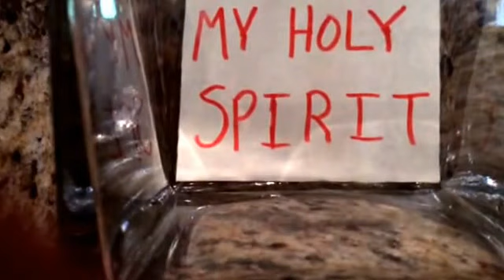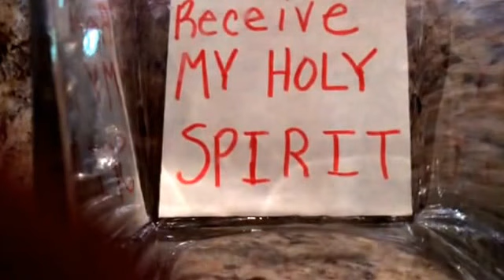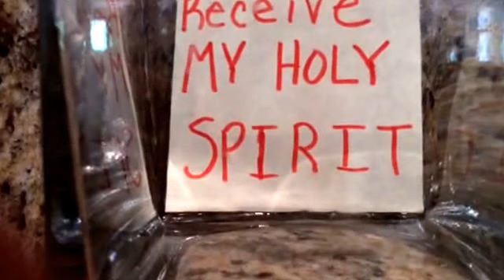RECEIVE MY HOLY SPIRIT